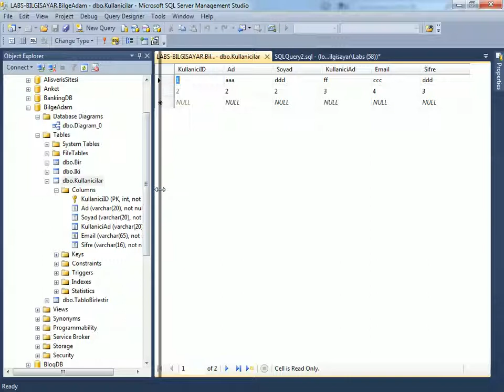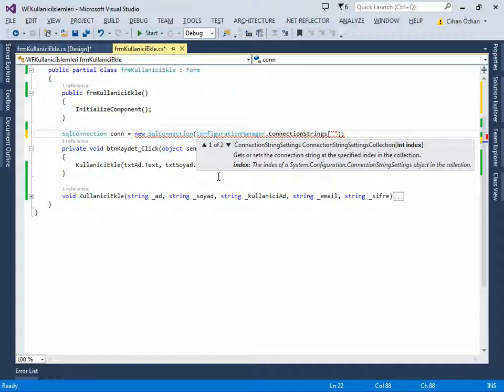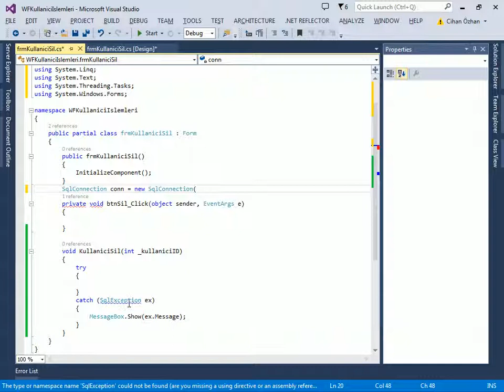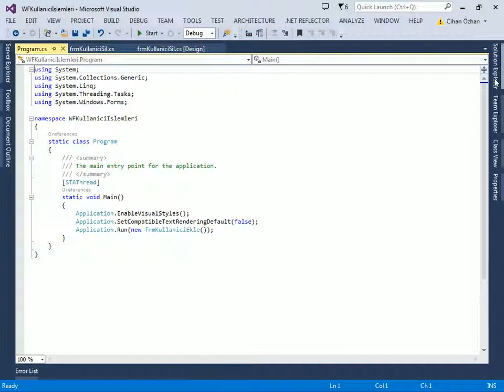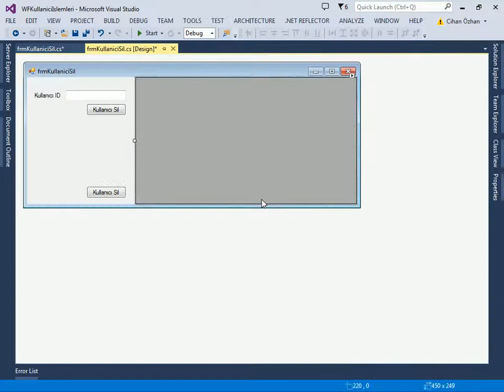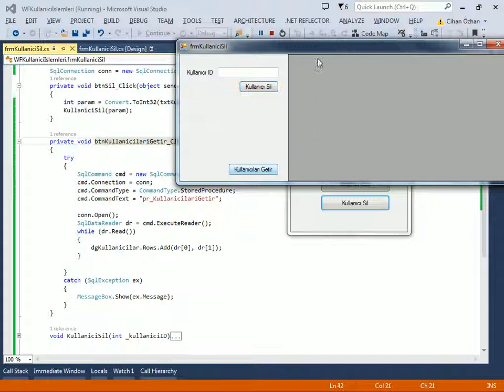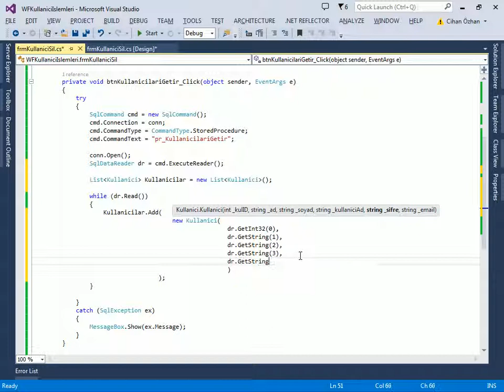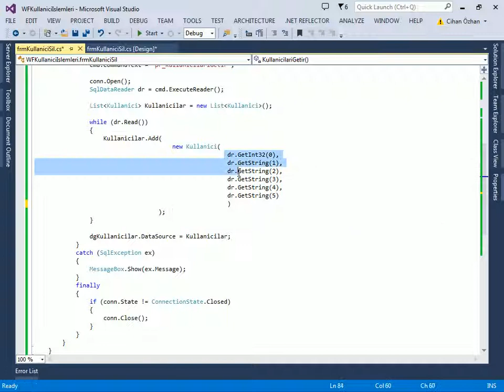C# ile ADO.NET Connected Mimari - 7